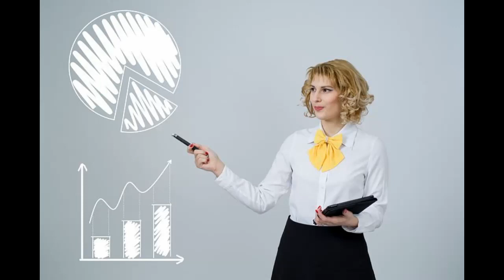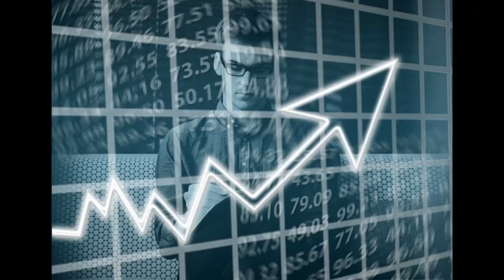Importance Of Silence ❗Khamoshi Kiyoun Zarori Hai?